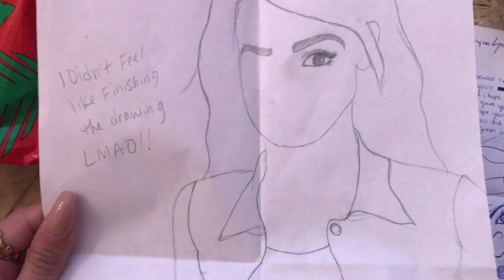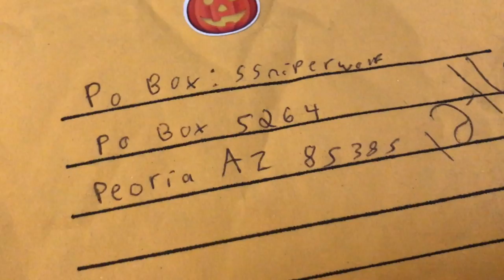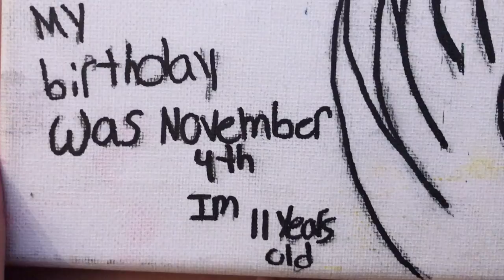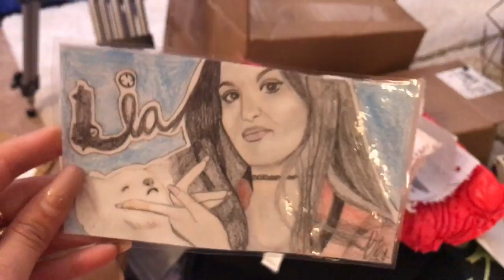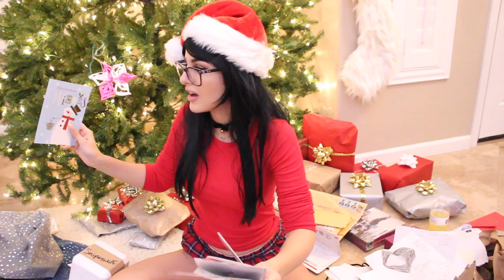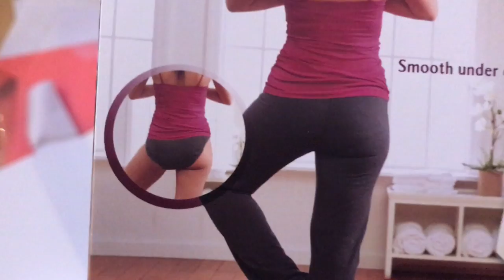OPENING CHRISTMAS PRESENTS